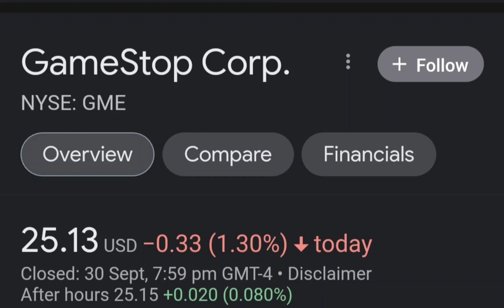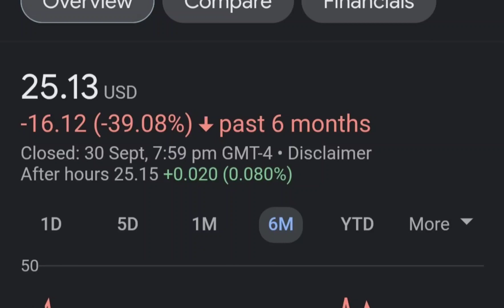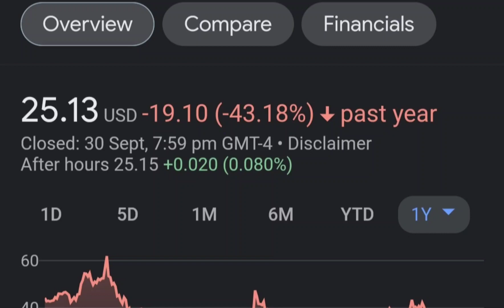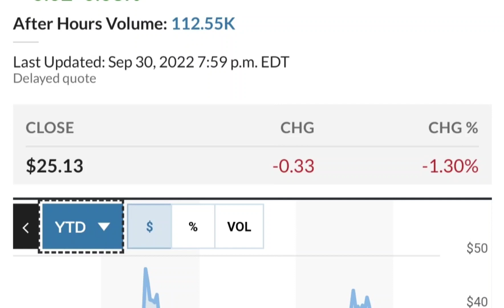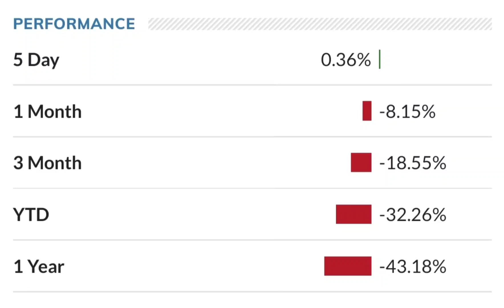GME Stock GameStop Stock Breaking News Today GME Stock Price Prediction GME Stock Target